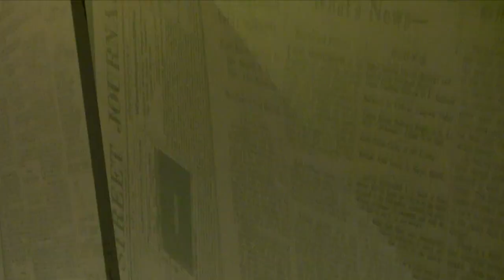Hotel Business 1 on 1s Part 1/2 - Mining Millennials: Exploring the Mindset of the New Frontier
The most recent Hotel Business Executive Roundtable, entitled "Mining Millennials: Exploring the Mindset of the New Frontier," included 10 industry executives and addressed a number of topical issues related to this influential group of travelers. Sponsored by The Wall Street Journal, part of Dow Jones & Company, and held at its headquarters building in New York City, the topics ranged from design and technology to marketing programs using social media.